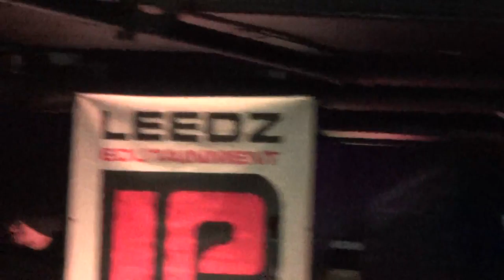2016 04 28 Freddie Gibbs Enters Stage w/Blunt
Thursday April 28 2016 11:08
The Middle East Downstairs - Cambridge, MA
Freddie Gibbs headlines a sold-out show downstairs at the Middle East in Cambridge, MA. The main performer from Gary, Indiana walks on the stage with a lit blunt to greet the Boston audience.